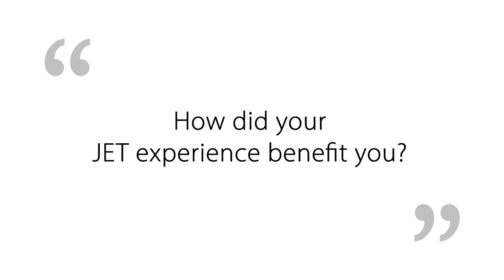【 The JET Programme Participant Experience - 7】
Be a part of the JET Story. Apply now for the Japan Exchange and Teaching (JET) Programme!

Gain valuable overseas work experience, learn about Japanese culture, and meet people from around the world, while contributing to language education and international understanding.

for more details about the program and to apply.

Deadline: November each year

■■■ MORE INFO ■■■